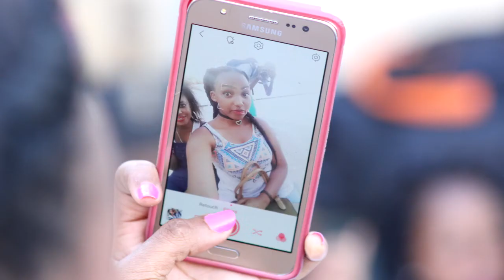Nico Gituma by Alice New song